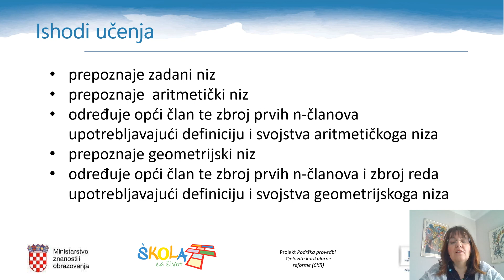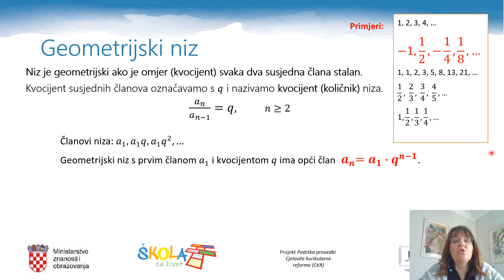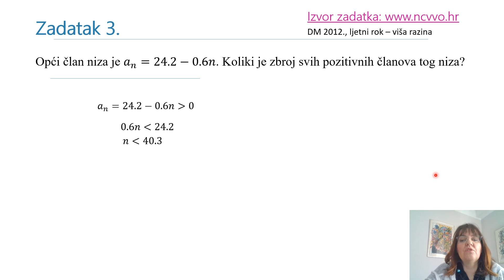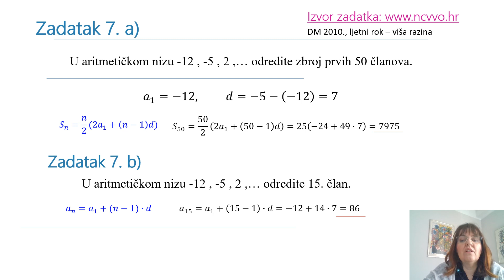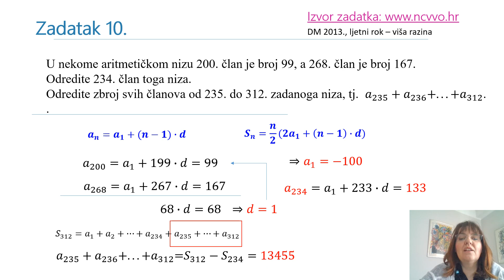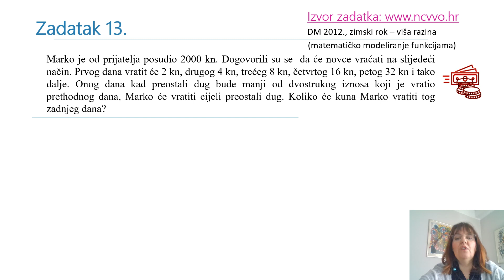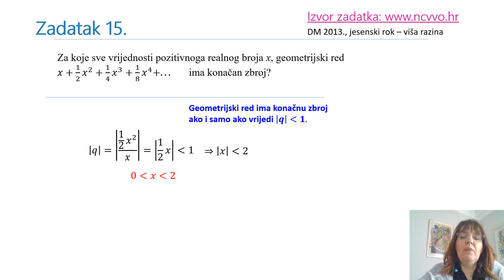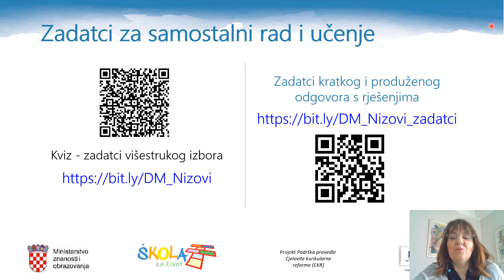Matematika 4. r. SŠ - Pripreme za DM: Nizovi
Autor: Tamara Srnec
Poveznica na kviz: